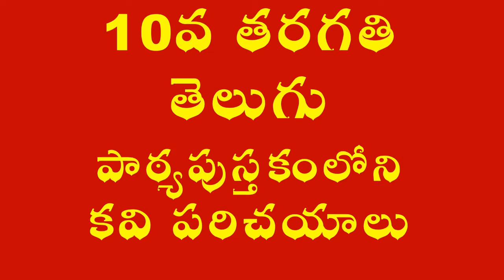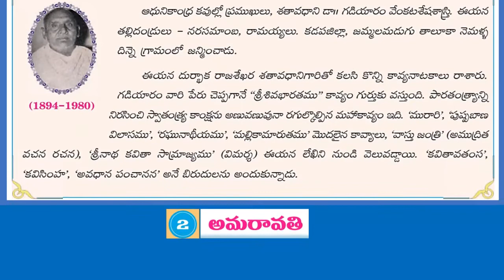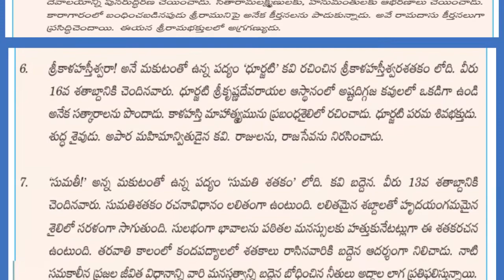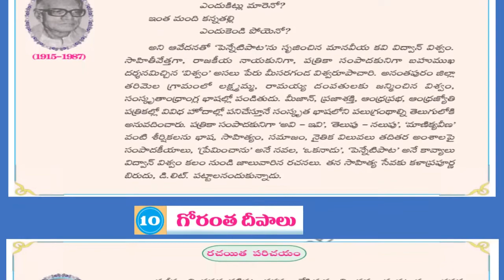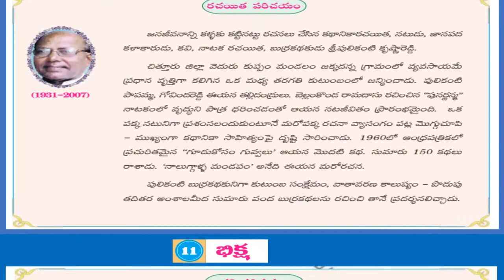10TH CLASS TELUGU KAVI PARICHAYALU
10TH CLASS TELUGU KAVI PARICHAYALU | KAVI PARICHAYALU 10TH TELUGU | 10TH TELUGU KAVI PARICHAYALU